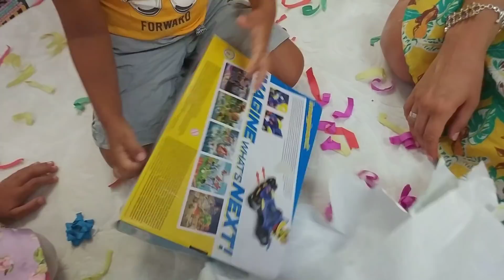Berkay Bebek artık 3 yaşında. Berkay'ın doğum gününü yine evde kutladık.